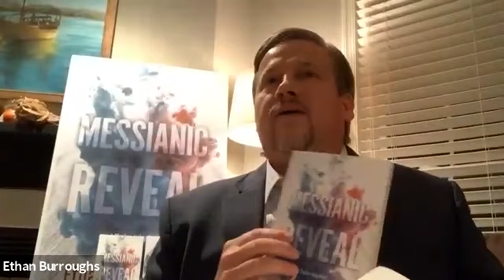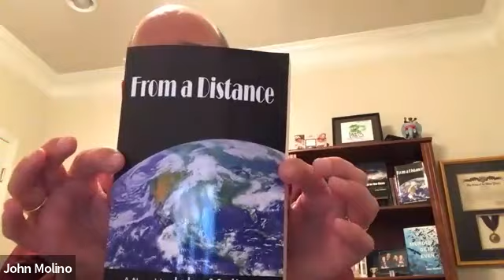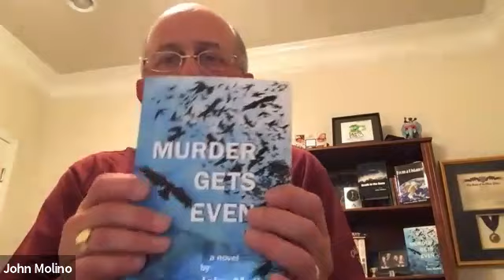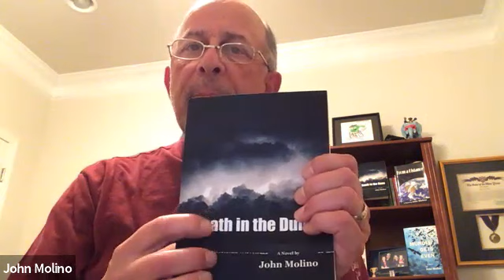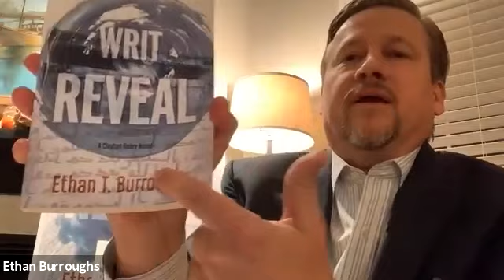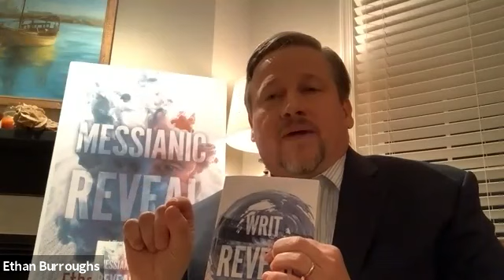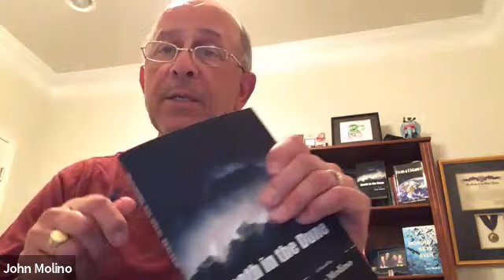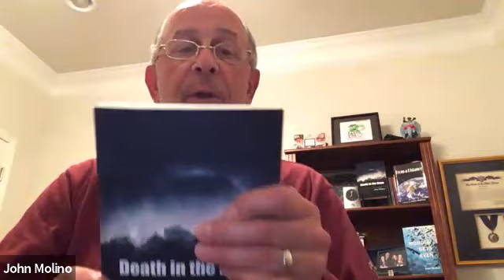Indie Author Day 2021: Let's Talk About Mysteries, Thrillers and Horror!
Like spooky stories, intrigue and figuring out who done it? Meet our panel of local mystery, thriller and horror authors as they discuss their books and journey as writers.

Presenters:
Henry G. Brinton, author of City of Peace
Ethan Burroughs, author of Messianic Reveal
John Molino, author of From a Distance
Joab Stieglitz, author of The Old Man's Request
John Adam Wasowicz, author of Roaches Run, Book 4 of the Mo Katz mystery series